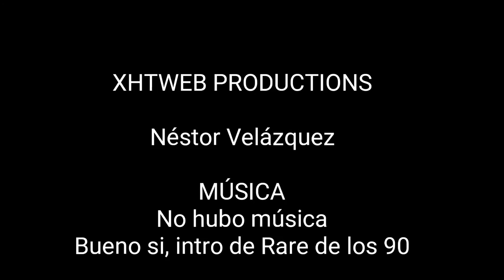Tatuaje de Tux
Mi tatuaje de Tux, es la culminación de una especie de homenaje personal que hago al famoso, querido y adorable Tux, la mascota del sistema operativo Linux, bien es cierto que no soy el único que lo ha hecho y quizá tampoco sea el último que lo haga, me enorgullece llevar al querido pingüino a donde quiera que vaya.

Durante los últimos 20 años de mi vida he trabajado con el sistema operativo Linux, bueno un poco más, cómo 15 años, pero en los último dos años no, pero aún así, le tengo un gran cariño a Tux el pingüino y pues aquí después del primer "ls" en mi vida me llevaré a la tumba mi cariño por este adorable pingüino.

Muchas gracias a Chester Pacheco quien fue el artista que realizó este trabajo tan detallado.